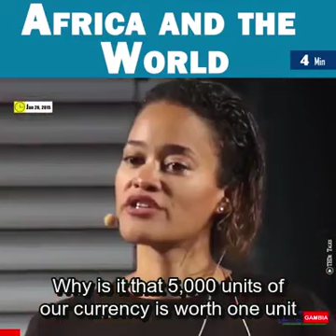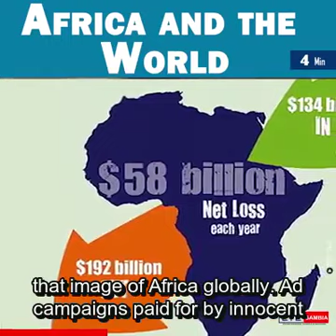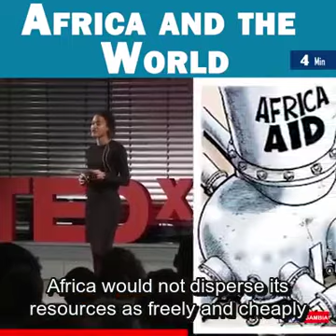EYE GAMBIA ON INTAD TV SPECIAL